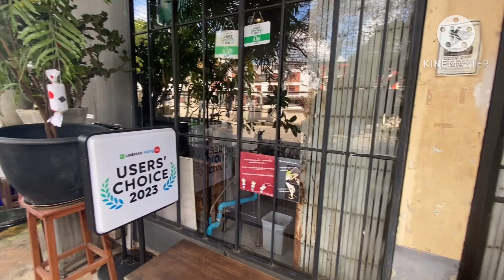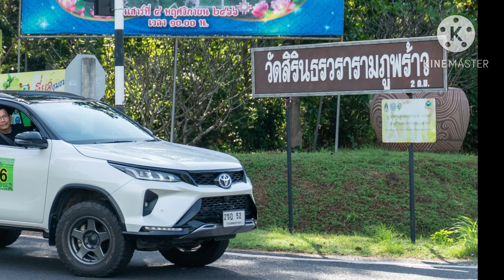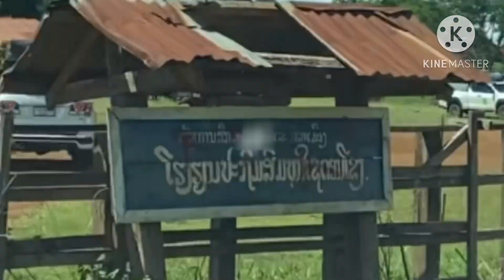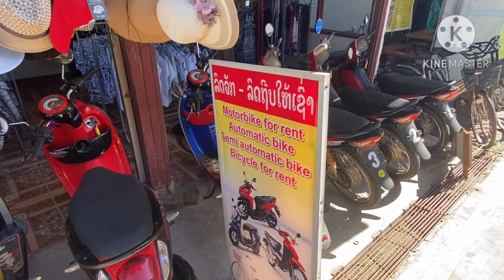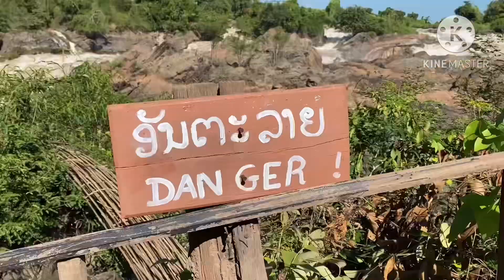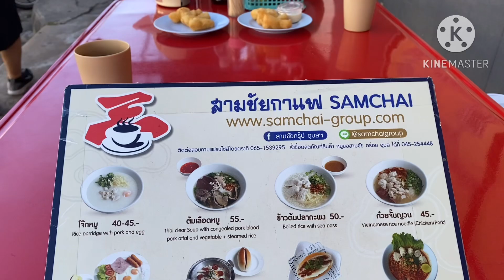อเมซซิ่งน้ำตกลาวใต้amazing champasak falls🎒🕶️🌺🌈